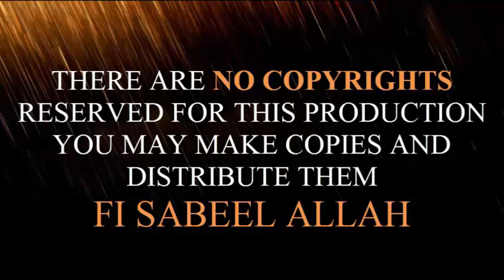Burton on Trent Mehfil - MOUT KA SAFAR -21-05-17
His Excellency, Mufakir-E-Islam Dr. Pir Syed Abdul Qadir Jilani’s Burton on Trent Mehfil Lecture - MOUT KA SAFAR -21-05-17